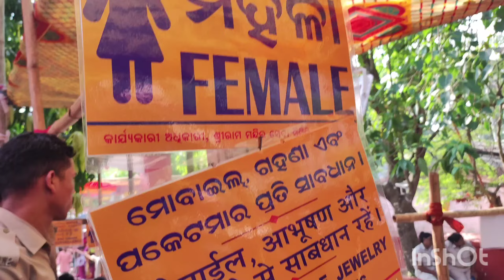ଲମ୍ବା ଲାଇନ ରେ ଖରାରେ ଅପେକ୍ଷା କରି ଦର୍ଶନ# jay Sri Ram🙏🏻happy Ram nabami#Ram mandir#bhubaneswar